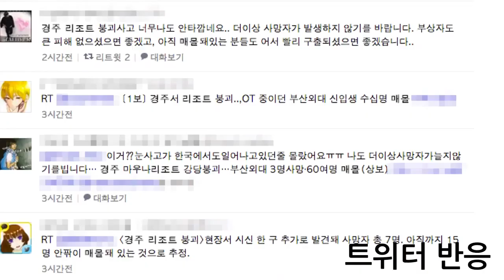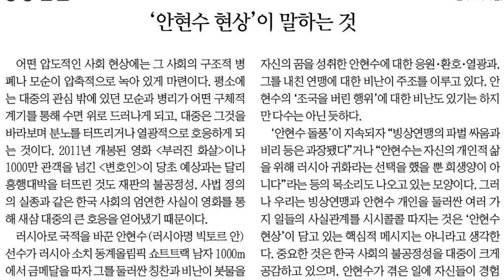[경향신문] 2월 18일 화요일 주요뉴스. 대학 신입생 환영회 리조트 붕괴, 10명 사망